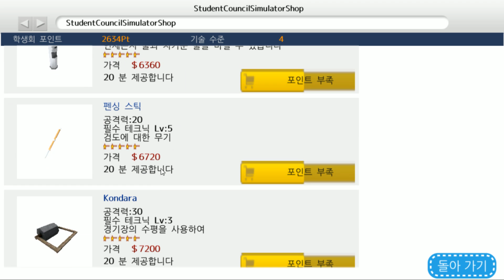모바일 게임 [학생회 시뮬레이터] 학생회장이 됬나봐요!!! 잡일부터 큰일까지 전부!! 전부 내가 해버려야해요!!! 2화